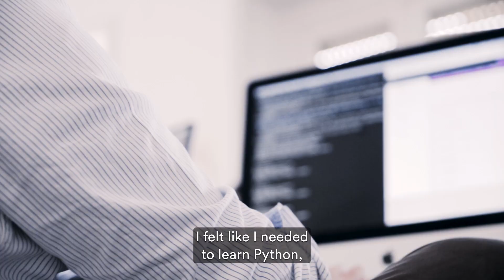Want to hire junior tech talent? Time to consider bootcamp developers!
Having difficulty growing your tech team amidst the War of Talent Acquisition? What if we told you it’s possible to hire junior talent that is super keen on learning, highly adaptable, accustomed to fast paced environments with diverse work and life experience, and already having developed products from scratch?

Look no further than coding bootcamp grads. They’re a viable source of talent and not to be overlooked.